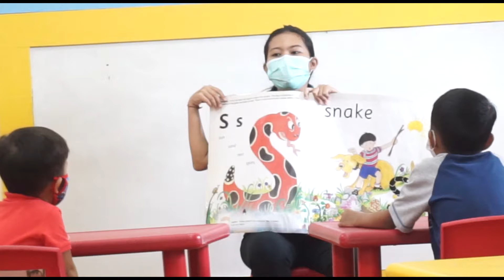SPACE ADVENTURE with BlueDolphinPlaySkool Jimbaran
Teacher mengajari kami bagaimana cara membuat planet dalam tata surya, bercerita, bernyanyi dan senam sebagai aktifitas motorik sebelum berkegiatan. Di sela kegiatan, ada break makan tapi kami harus menyusun buah sehingga berbentuk roket. Lucu deh ...